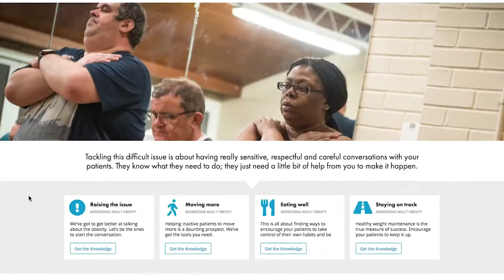Thrive Tribe on cord